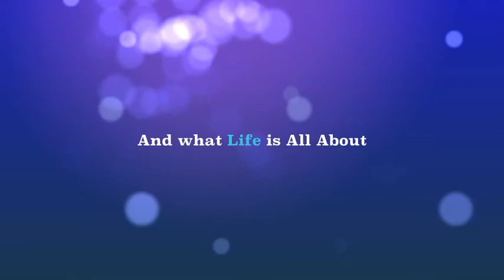Divas of Miami Trailer 1